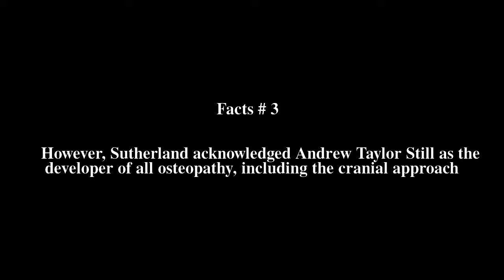William Garner Sutherland Top # 5 Facts